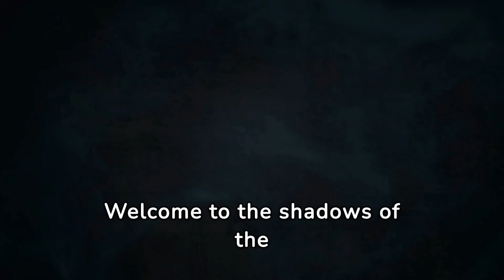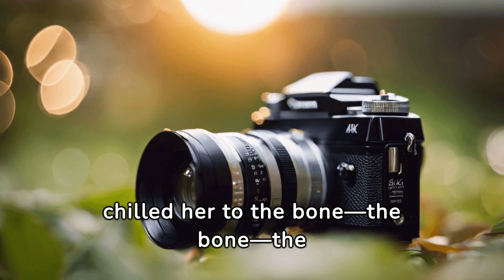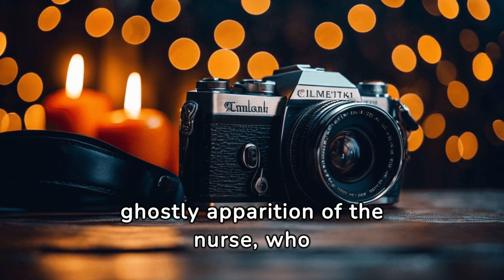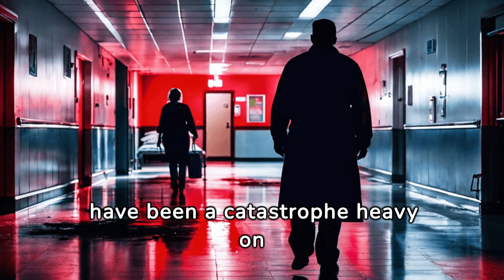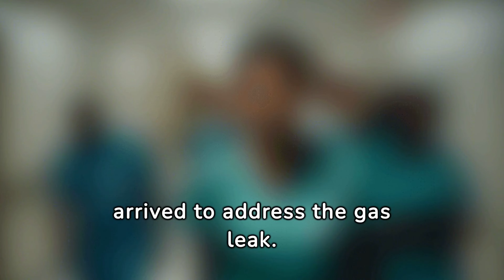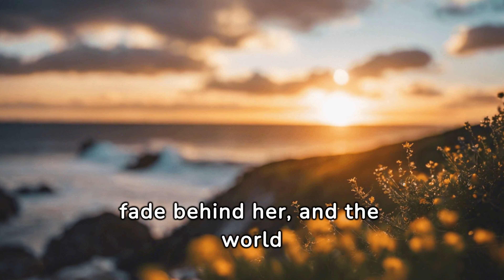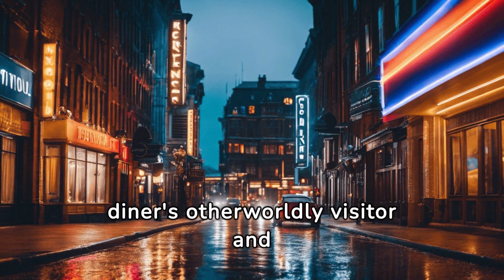3 Scary TRUE Night Shift Horror Stories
In this chilling video, we bring you 3 terrifying true night shift horror stories that will send shivers down your spine. From eerie encounters in abandoned hospitals to unexplainable events in the dead of night, these stories are sure to keep you up at night. Do you dare to listen to these bone-chilling tales?

Share your thoughts and own spooky stories in the comments below. And remember, always keep the lights on when watching scary videos like this one.